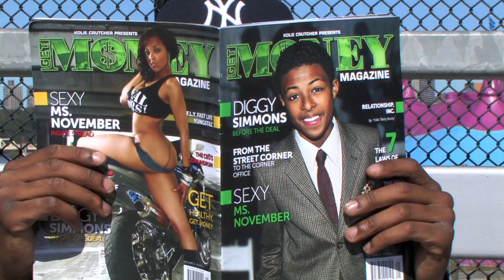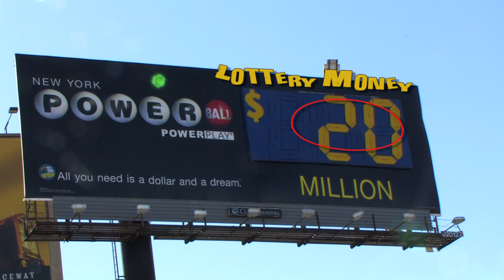B SHYNE GET MONEY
SINGLE OFF THE 'PENNIES EQUAL DOLLARS MIXTAPE/DVD HOST BY DJ OP